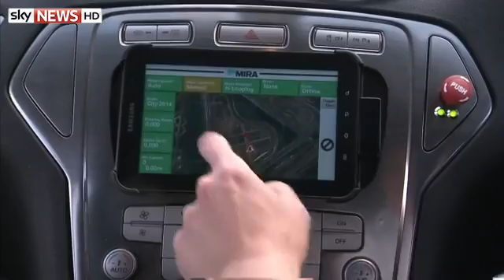New Tesla Parks Itself And Slows For Signs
The new model can hit 60mph in 3.2 seconds and will come to you when you summon it, the California company reveals.